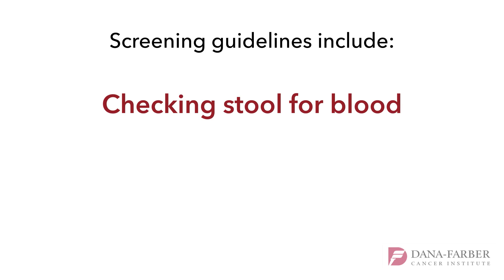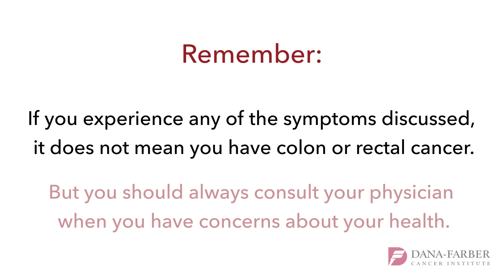Signs and Symptoms of Colon and Rectal Cancer | Dana-Farber Cancer Institute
What are the signs and symptoms of colon and rectal cancer? Dana-Farber's Jeffrey Meyerhardt, MD talks about symptoms, screening, and what you can do to prevent colon and rectal cancer. Learn more about the Colon and Rectal Cancer Center at Dana-Farber Cancer Institute